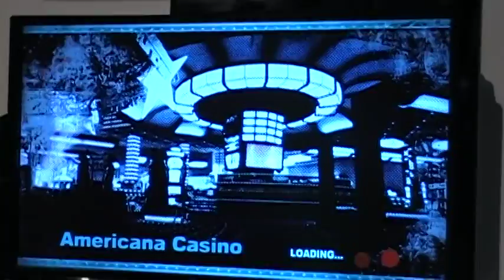E3 2010 -- Dead Rising 2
Footage of Dead Rising 2 from Capcom.